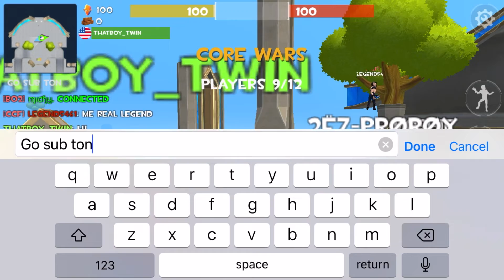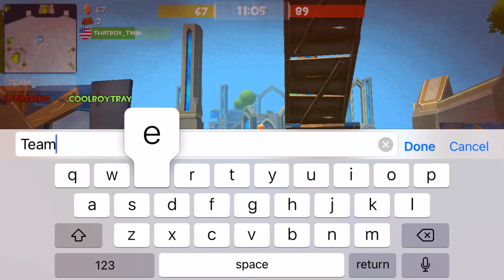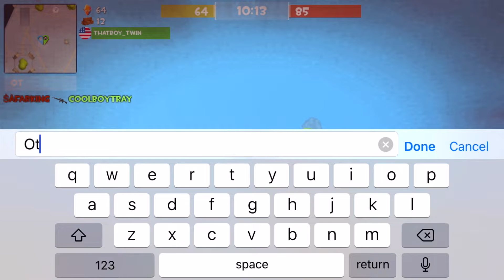Playing with my bother